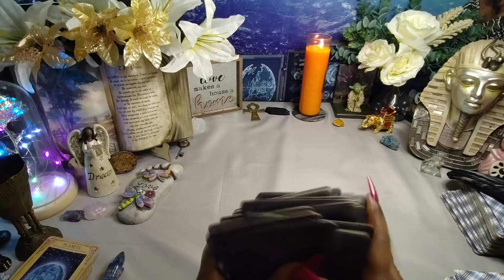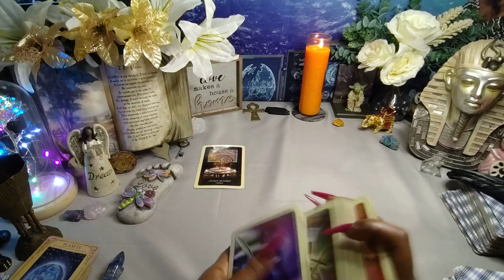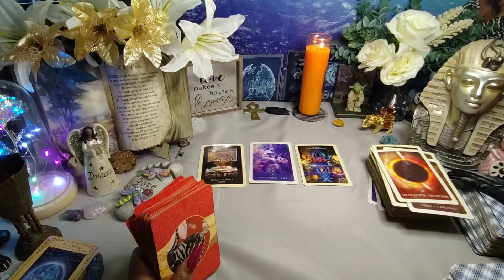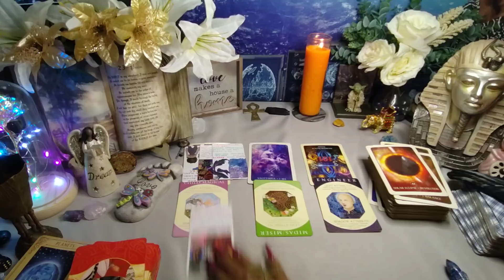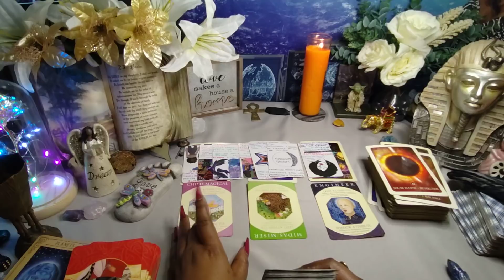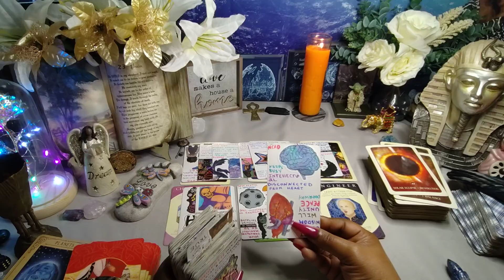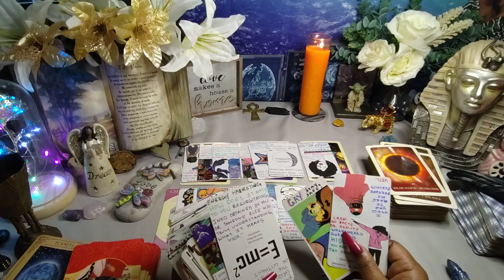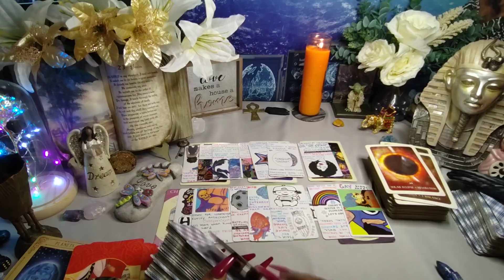They wanted to make u look bad so they did work/hired ppl, Someone ended up having an heart attack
1304. Commencement of protection

1326. Penalty for false marking